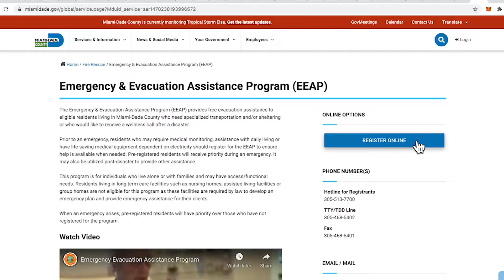Sign-up for the Emergency & Evacuation Assistance Program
The Emergency & Evacuation Assistance Program (EEAP) provides free evacuation assistance to eligible residents living in Miami-Dade County who need specialized transportation and/or sheltering or who would like to receive a wellness call after a disaster.

Know someone that could benefit from this program? Share this information with them, or help them register!